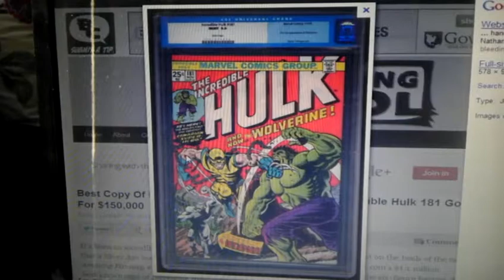herohunter81 contest entry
Video I made to enter herohunter81 contest